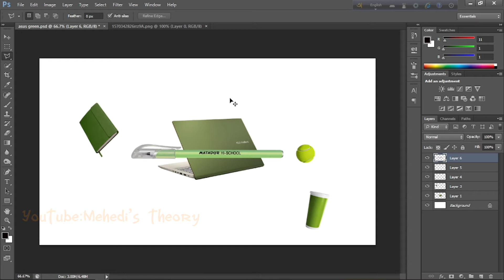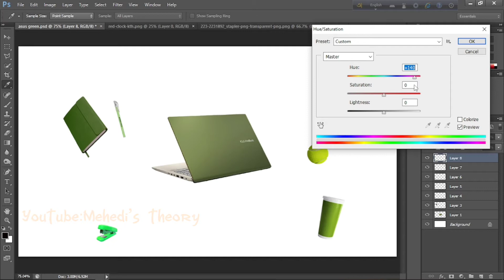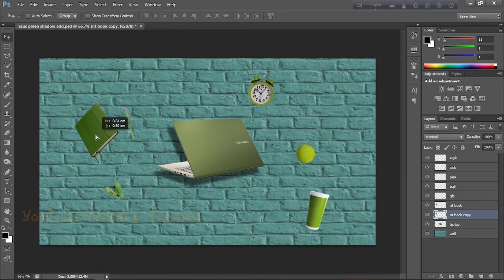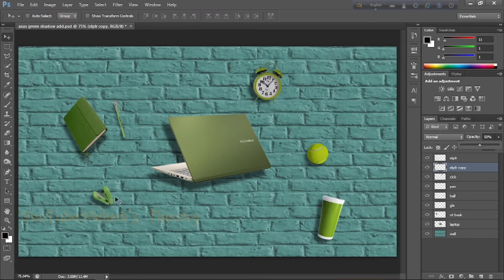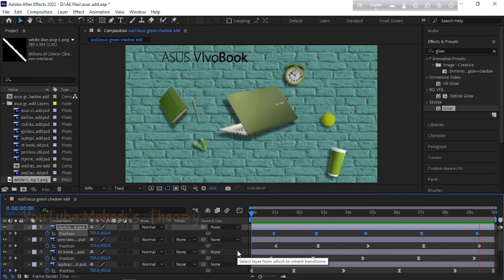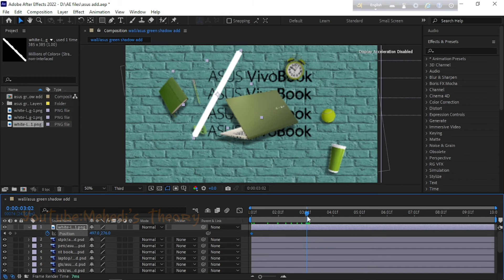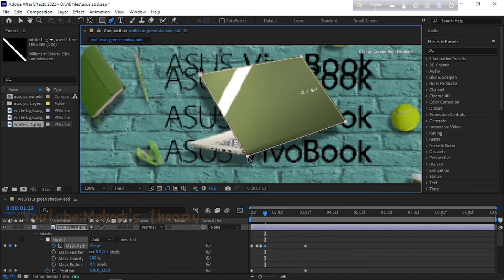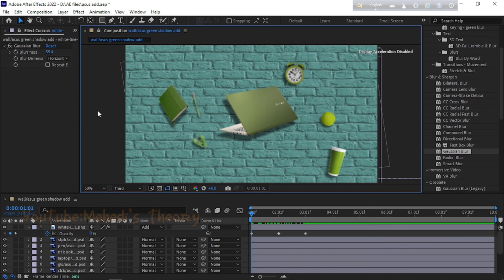ASUS VivoBook সোশ্যাল মিডিয়া এড তৈরি / CapCut / Photoshop / After Effects.